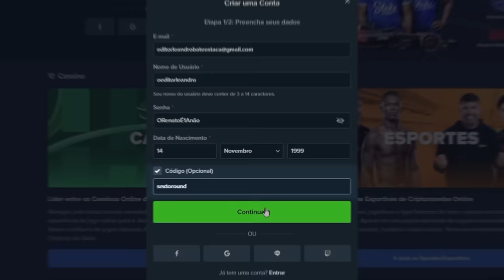VOCÊS ERRAM AO TIRAR BORRACHINHA PRA CARNIÇA...